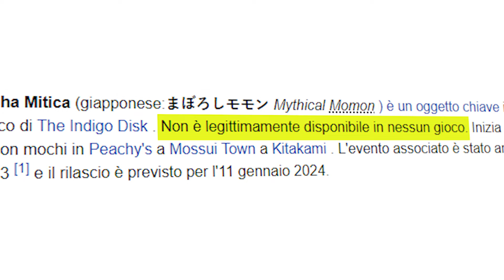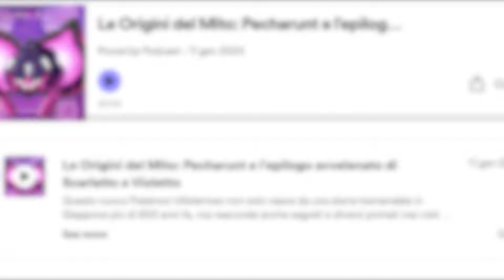Come CATTURARE PECHARUNT nell’epilogo di Pokémon Scarlatto e Violetto DLC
Nuovi Pokemon, nuove teorie, nuovi trailer pokémon e nuovi leak pokemon sul dlc di pokemon scarlatto e violetto...
A pochissimo dall'uscita del finale di pokemon scarlatto e violetto ecco come catturare pecharunt in pokemon. State leggendo?
Thanks to every artist and creator in this video.

🌿 Credits & Thanks
The Pokémon Company for artworks and music and clips.

0:00 Tutorial e Podcast
0:19 Come e Dove Trovare Pecharunt
0:53 Spiegazione
1:03 Finale Completo